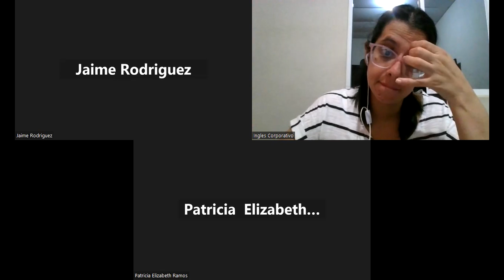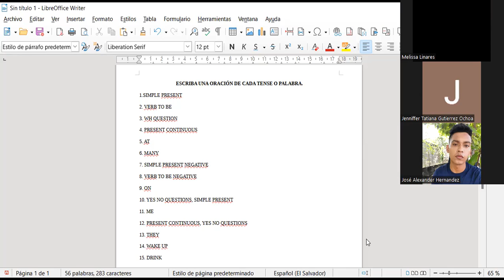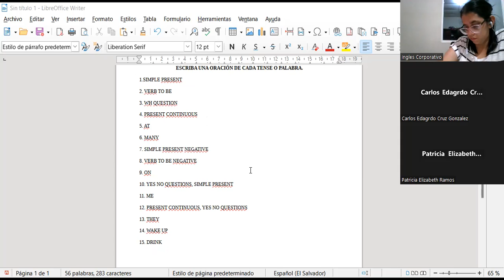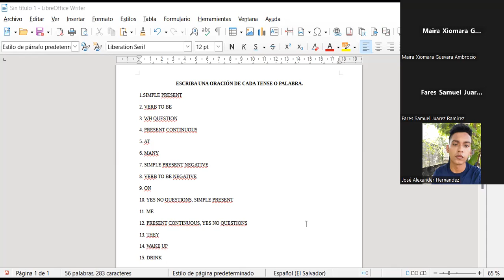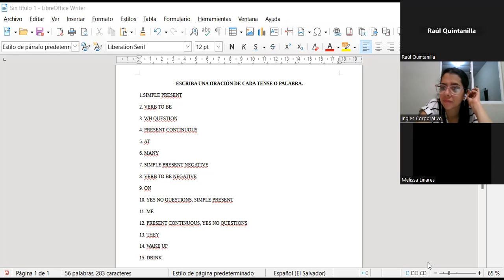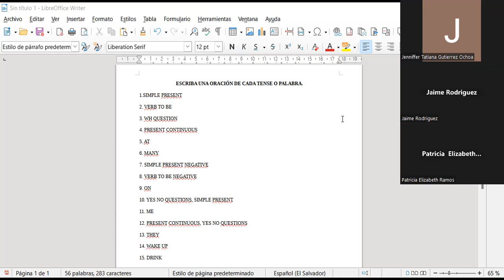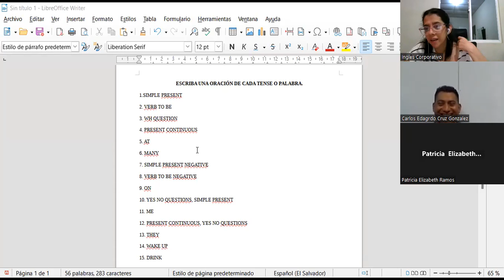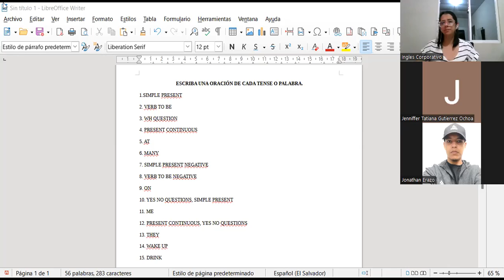Inglés Corporativo-3-11-2022-CLASS 15-REVIEW-WRITING SENTENCES-PI1-01-8-9-PM-10-22